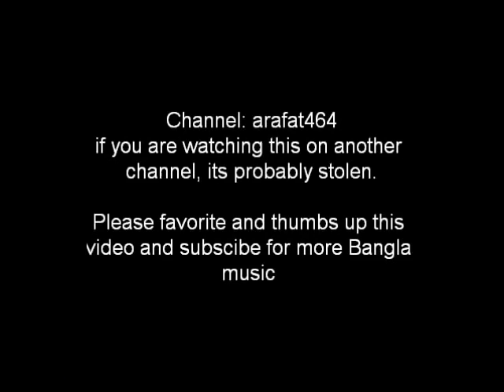7 May 2016